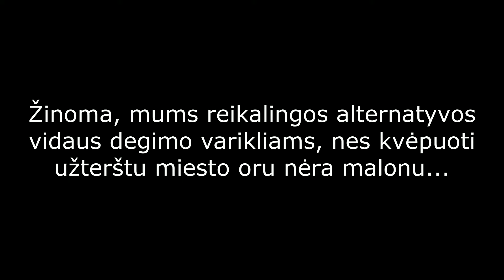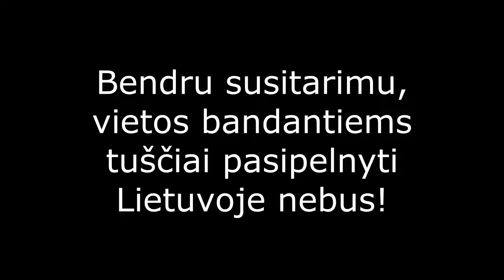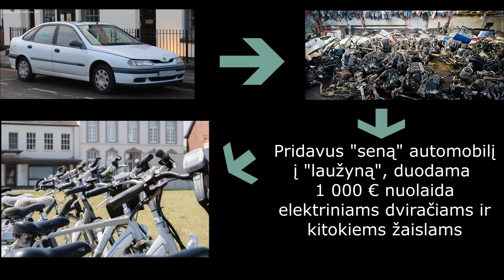Kvietimas išnagrinėti taršos mokesčio našumą sekmadienį 18 valandą.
Zoom nuorodą paliksiu likus 2 valandos iki transliacijos pradžios, taip pat paliksiu ir nuorodą prisijungimui stebėti tiesioginę transliaciją.

Kviečiu jus prisijungti prie Telegram kanalo, bei per ten susiradus grupę (spausti DISCUSSION), dar ir pabendrauti.